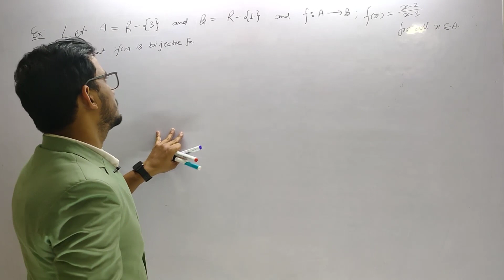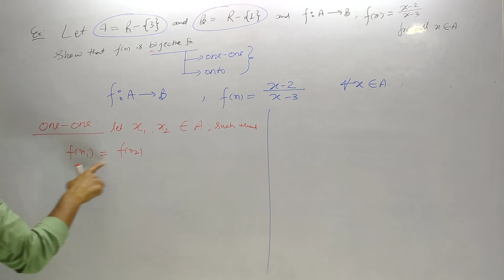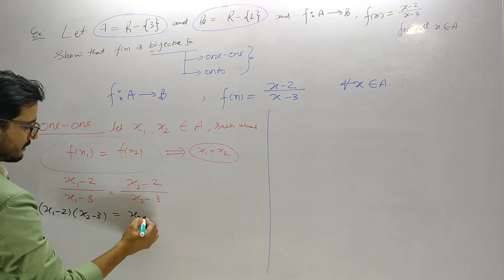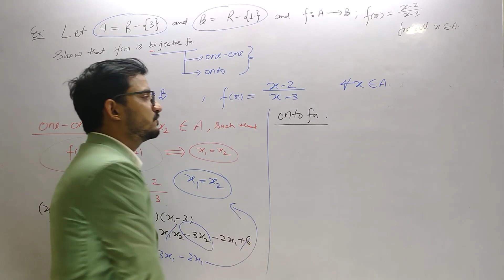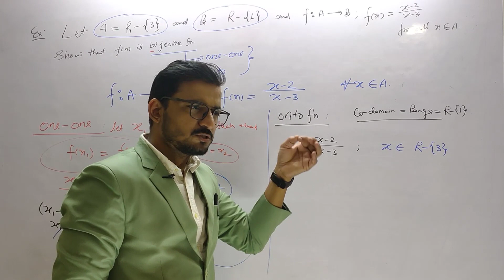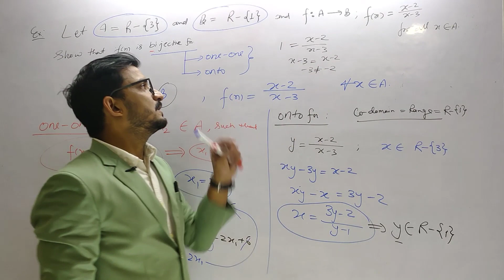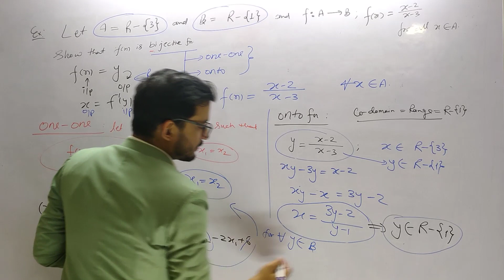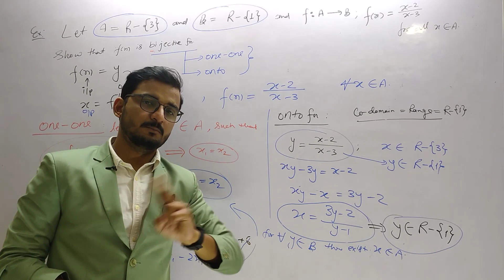Show That the Functions is a Bijective Function ||one-one and onto function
In most important question series, you will learn how to show that the function is a bijective function ||one one and onto function||. one one function is also know as injective function and onto function is called as surjective function.

Handwritten notes and important questions